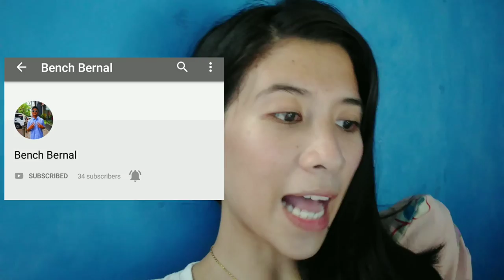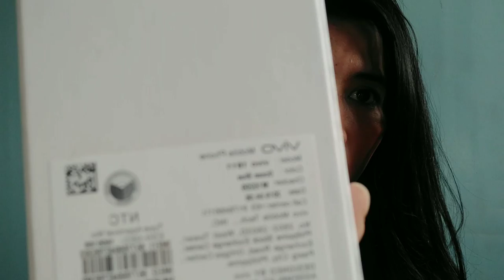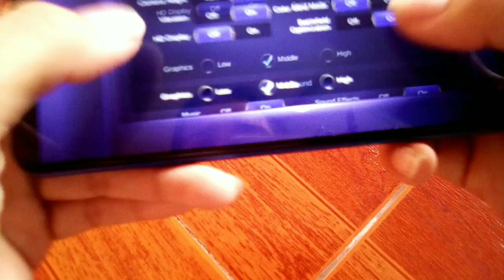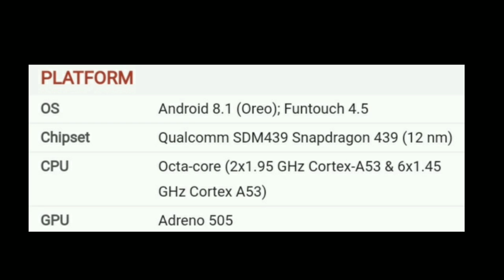VIVO Y91 UNBOXING | Sobrang ganda ng camera, okay for vlogging! | Babylyn Carles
Hope you guys enjoy it and thanks you guys for all the love and support!💕

Previous video:
~ALEXANDRA SIANG TIKTOK COMPILATION~

FaQ
Camera Used: Vivo Y91
Editing Application: Kinemaster
Thumbnail Maker: PicArt